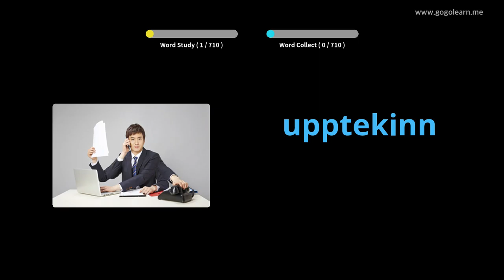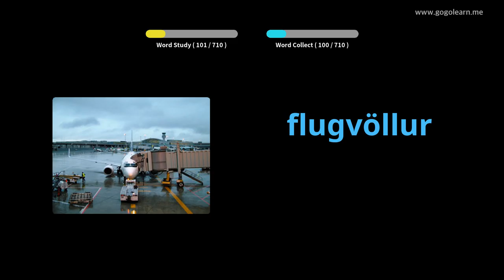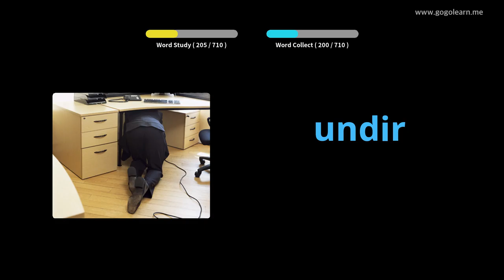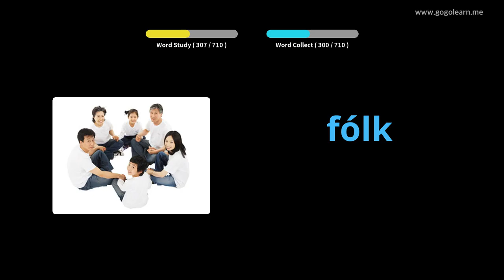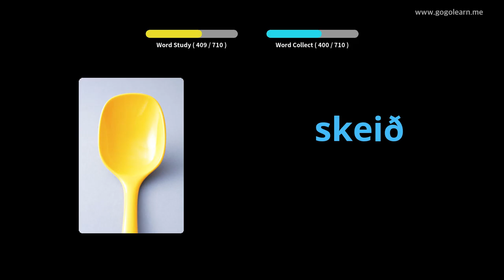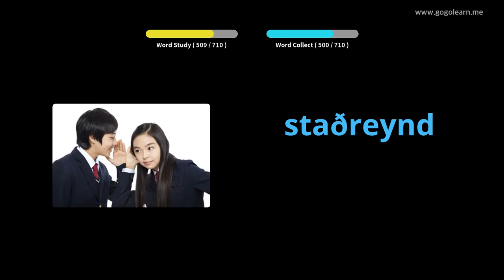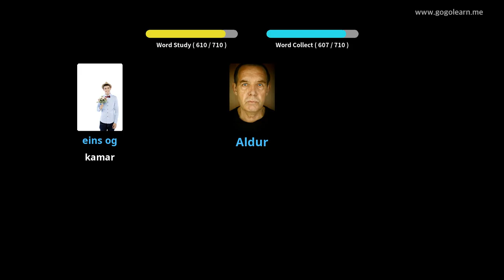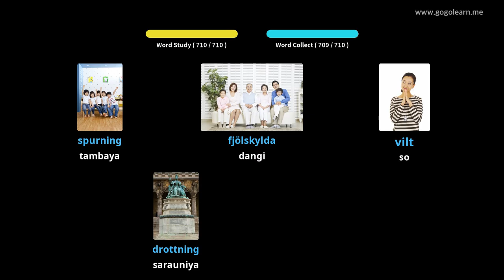Ocan Yaren Icelandic Vocabulary | Golearn